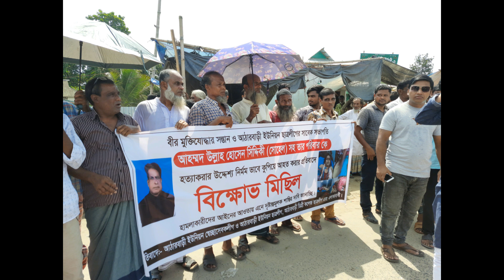মুক্তিযোদ্ধার পরিবারের উপর হামলার প্রতিবাদে মানব্বন্ধন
মুক্তিযোদ্ধার পরিবারের উপর হামলার প্রতিবাদে মানব্বন্ধন || 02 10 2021

পোষ্টকৃত ভিডিও টি ডকুমেন্টের জন্য আপলোড করে রাখা হয়েছে। এই চ্যানেলের যেকোন ভিডিও সম্পর্কে জানতে যোগাযোগ করুনঃ- ০১৭১৫-৭২৭২৮৮